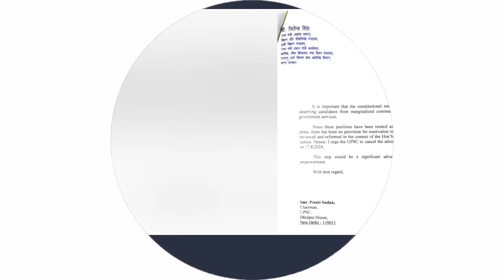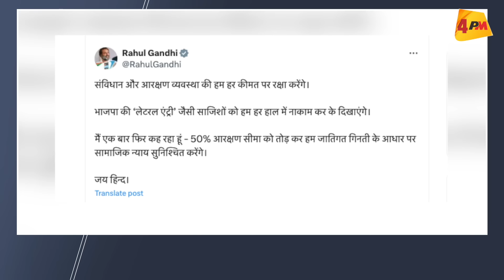NDA में दो फाड़, बैकफुट पर आई सरकार, तुरंत पलटी मारी!